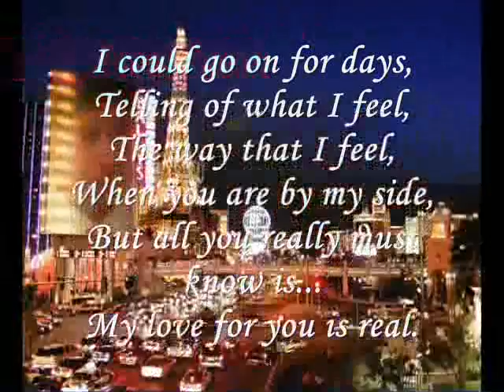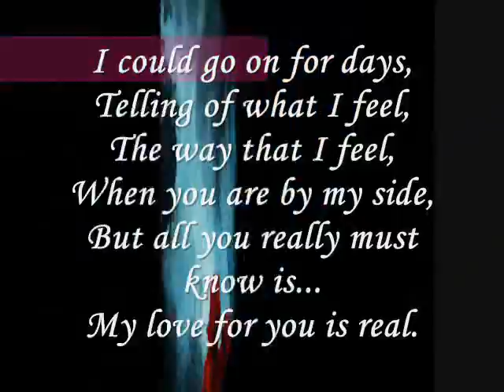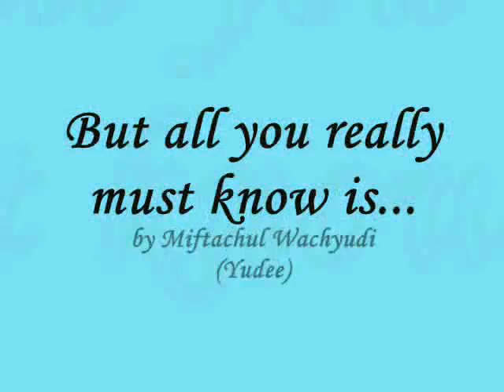But all you really must know is...Miftachul Wachyudi (Yudee)Miftachul Wachyudi (Yudee)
do.
do so
Money is an excellent servant, but the host
very bad.